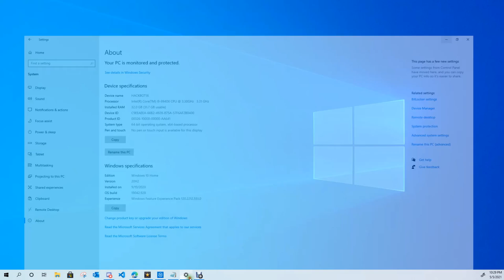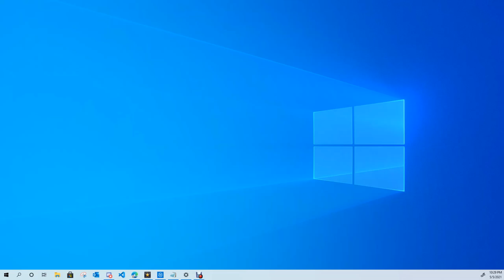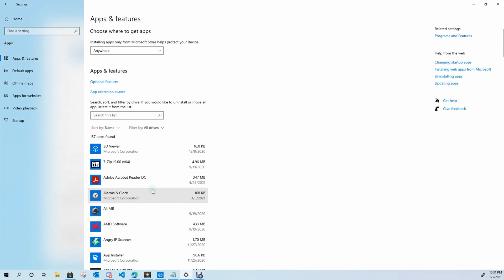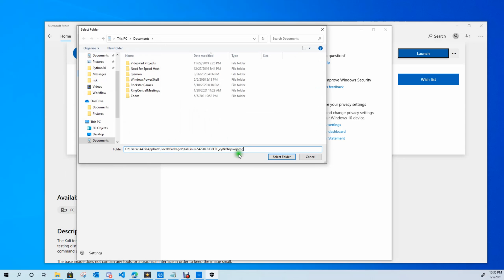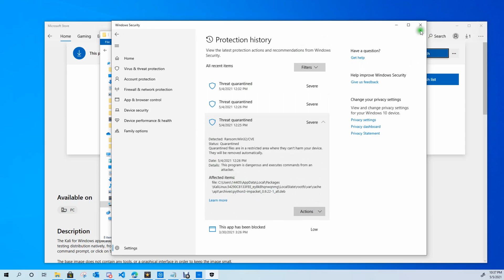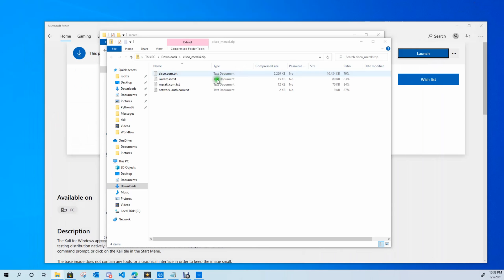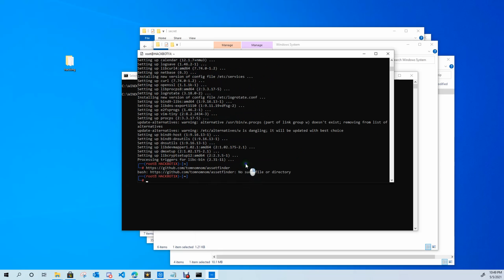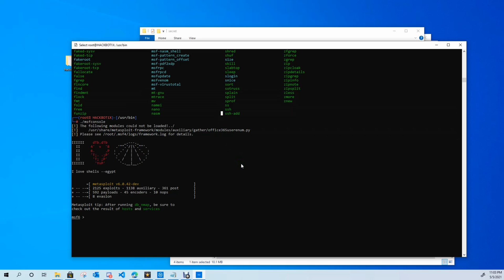#1 way how to install kali linux on windows 10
The faster, smarter, quicker way how to install Kali Linux on windows 10 BAM!

Chapters:
0:00 Intro!!!
1:26 Windows Specs
2:06 How to enable Linux as a subsystem
2:58 Downloading Kali from Windows App Store
4:00 Launching Kali Linux!!!
5:18 Excluding file location from Defender
6:19 Pinning location and transferring files to Kali from Windows
7:58 Troubleshooting
8:54 Updating and upgrading and installing metasploit
9:38 Outro!!!